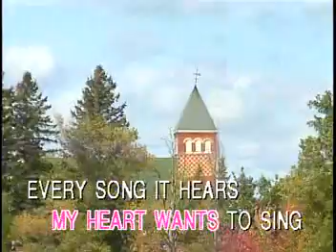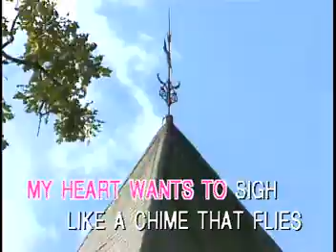EVERLASTING ENGLISH SONG VIDEO CD KARAOKE!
TITLE SONG:  THE SOUND OF MUSIC
ARTIST:     AS POPULARIZED BY:  EDELWEISS